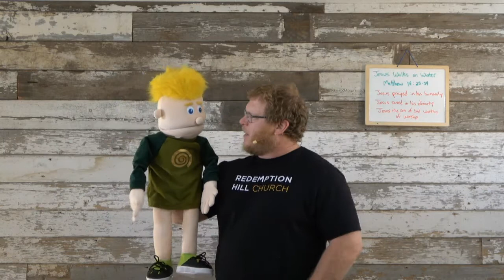RH Kids : Jesus Walks on Water